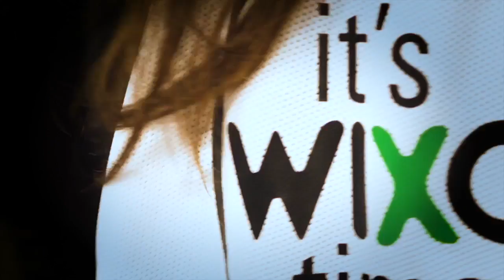Alletti: «Con Milano un successo fondamentale»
Aimone Alletti dopo la vittoria 3-2 di Piacenza in trasferta contro Milano